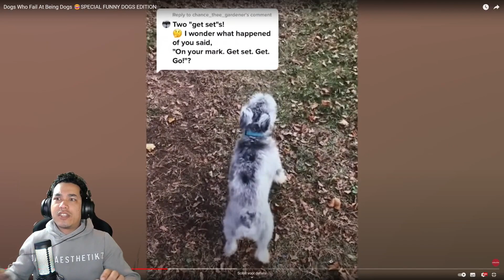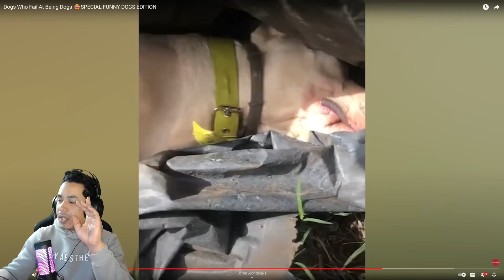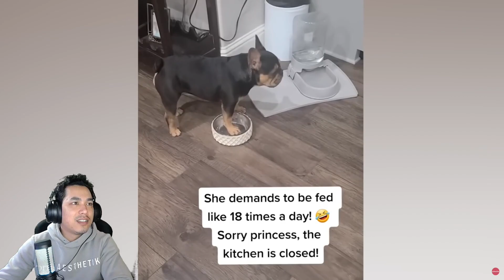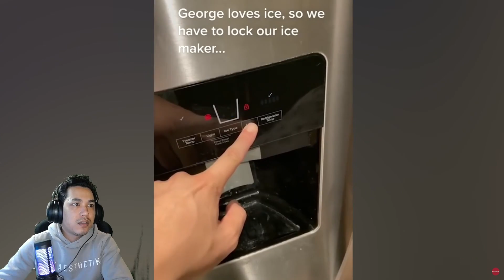The best DOGS just BEING DOGS!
Welcome back my people.
we are reacting to dogs being dogs.
just trying to have some fun en lighten up the day with some silly and funny dogs.

these really are the best dogs just being dogs